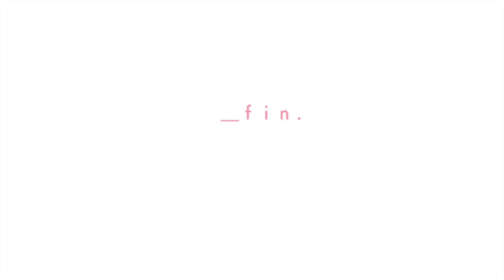LOOKBOOK CARGO PANTS| How to style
Hiiiiii Loves!! I styled 5 looks featuring Cargo pants as they're a HUGE trend this season and are so easy to wear!  I hope you like the video featuring me and my best friend Khadeeja. Expect more fashion/ Styling and beauty video’s to follow very soooon. XX

Look 1 Khadeeja
White Cargo pants
Bum bag
Air force Trainers

Look 2 Grandy:
Similar - Trench coat
Similar- gold cowl neck top
Stone Cargo pants
Sock boots
Bum bag

Look 3 Khadeeja:
Similar – Cropped denim jacket
Camo Cargo pants
Sock boots

V crop top
White Cargo pants
Perspex block heels

Similar Check shirt
Stone Cargo pants
Old skool vans